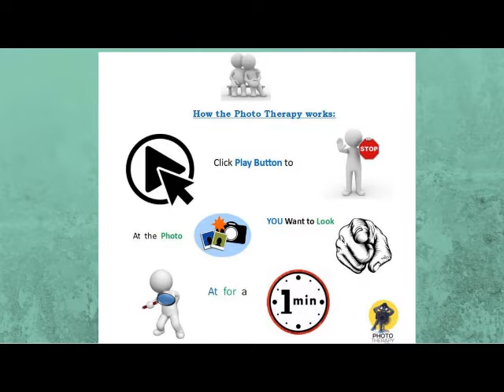Relaxing Photo Therapy 178 - Sneaky Squirrels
Start by pressing the Play Button, and when you spot an exciting photo, Press pause. Look at this photo for about a minute. Let your eyes wander to all four corners and find exciting things to see. All of these pictures have finer details that will catch your attention. Here are research and self-experiments have done with this Photo Therapy.

The truth about this method has been tested, researched, and observed. Other uses and a testimonial of Photo Therapy: It can be used for kids that have gone through trauma. As seen in a hospital in Johannesburg that uses it to help kids overcome a traumatic experience. It was first tried on a little girl raped by her grandfather. She responded well to Therapy and became more responsive to the medical staff. It helped them find the correct psychological Therapy she needed.

It is also a helpful tool for adults, as seen in my late Mothers case, as it was a method of relaxing and keeping her mind off all the bad things happening to her body. Another reason for my passion for Photo Therapy is that my late Mother had Dementia, and I helped her cope by using this Therapy.

Natural remedies to relieve: Stress  Anxiety

 I am from South Africa, I am also dyslexic and have often been bullied due to it, so I look at pictures to cope with my surroundings. For the past 30 years, I have had a passion for photography, and I try to take exciting photos so others can also benefit from its calming properties.

Curiosity moves you forward!!!

I share my experience calming myself down when I suffer from anxiety. Focusing on the photo helps me calm and take my mind off the stress. It really works. Try it yourself.

 Ilse